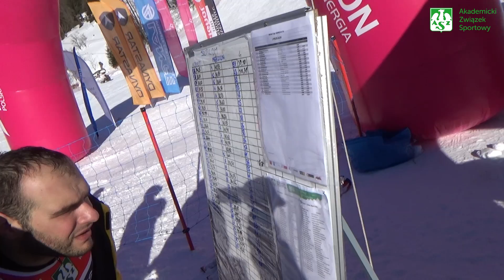AZS Winter Cup 2015 | Zawoja, Mosorny Groń 13.02.2015 | Gadające Głowy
Wypowiedzi na gorąco zawodników startujących w Akademickim Pucharze Polski AZS Winter Cup w Zawoi na Mosornym Groniu.

Autor: Michał Szypliński (skifoto.pl)